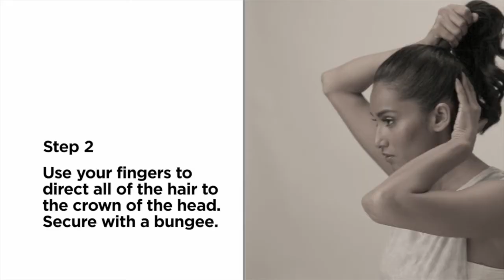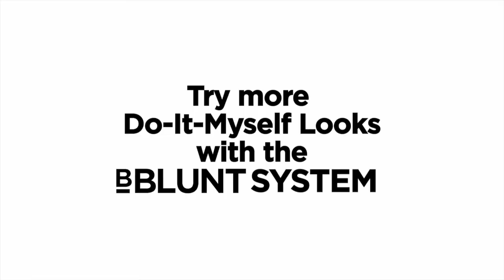How To Create An Easy Top Knot | BBLUNT Do It Myself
BBLUNT shows you the chicest way to tie up your long tresses this Summer! ‎Tie your hair in a knot at the crown of your head to create this high fashion statement look, that can be worn from super market to red carpet!